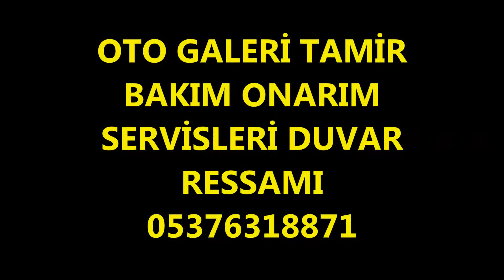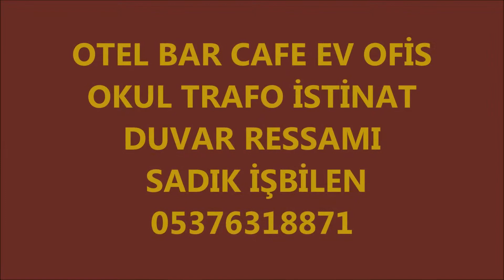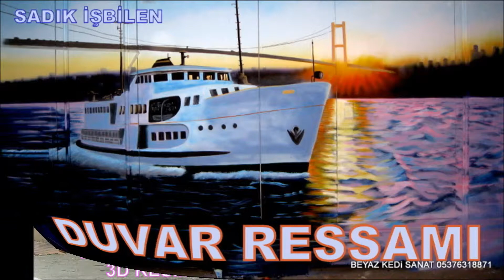Oto Duvar Resim Fiyatı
Oto Duvar Resim Fiyatı 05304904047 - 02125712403 oto tamir servis duvar ressamı airbursh ressamı